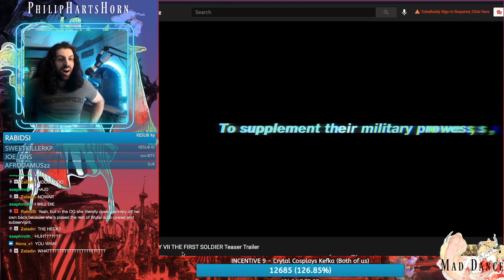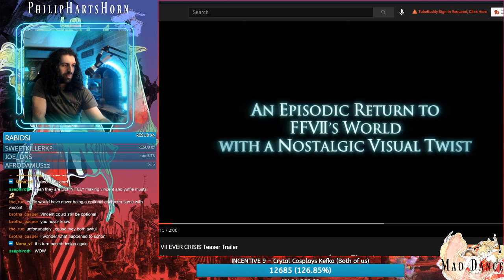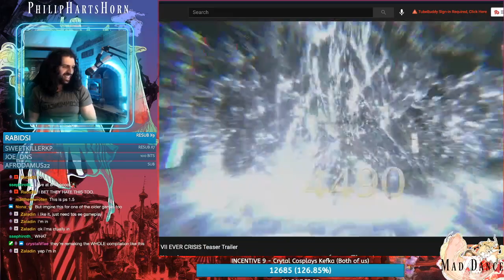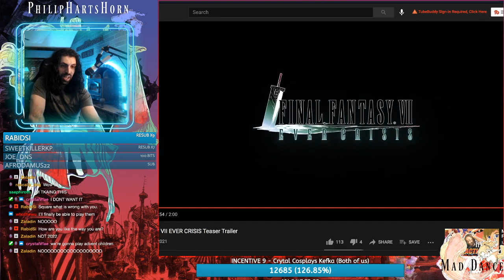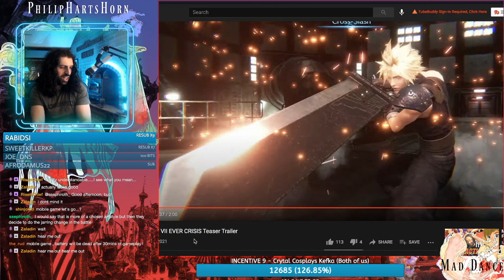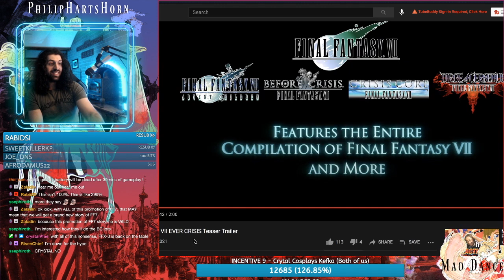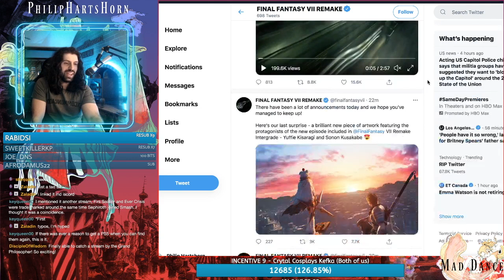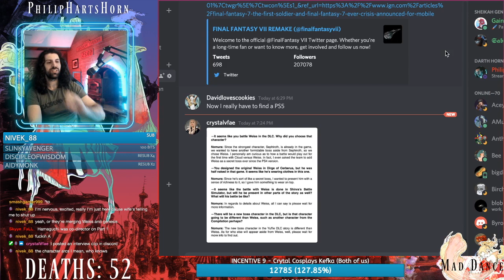Filmmaker Reacts: YUFFIE Final Fantasy 7 Remake Intergrade! Ever Crisis @ State of Play PS5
My Reaction to FINAL FANTASY VII Remake Intergrade with Yuffie, and Ever Crisis, and First Soldier full PS5 SONY State of Play presentation and analysis!  What's your favorite league of legends cinematic?